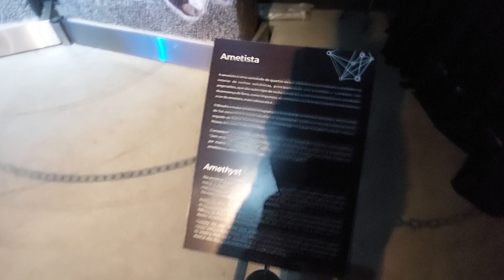Entrando no Geo Museu 💎 Gramado/RS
ao entrar no Geo Museu de Gramado/RS nos deparamos com 2 enormes geodos de ametista